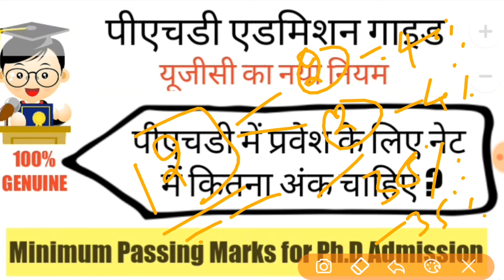पीएचडी प्रवेश के लिए नेट में कितना अंक चाहिए ? || Passing Marks for Ph.D Admission